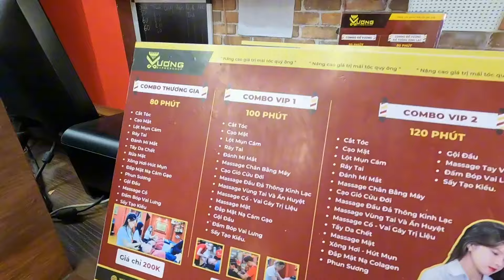베트남 이발소 풀서비스(이발,귀청소,눈청소,샴푸)